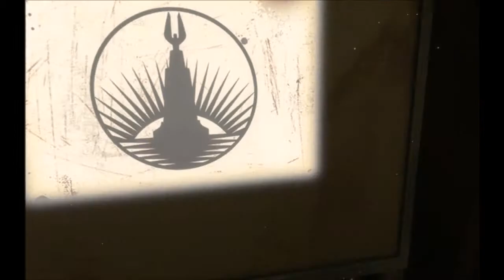Let's Play Bioshock Part 1 EEEEEEEEEEE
I LOV E IT